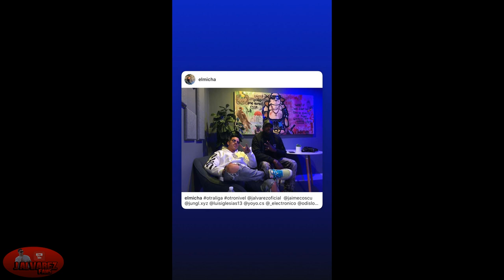J Alvarez & El Micha - Nuevo Junte Pronto 😎🔥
Pronto nuevo junte entre Jay & El Micha jalvarez elmicha jalvareztv jalvarezfans 😎💪🔥